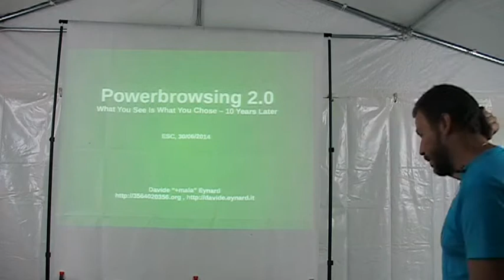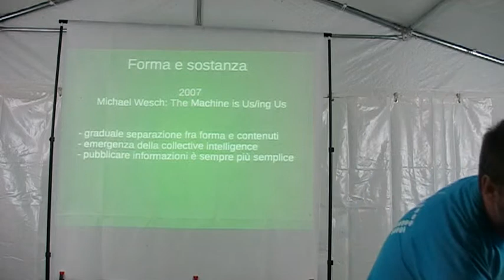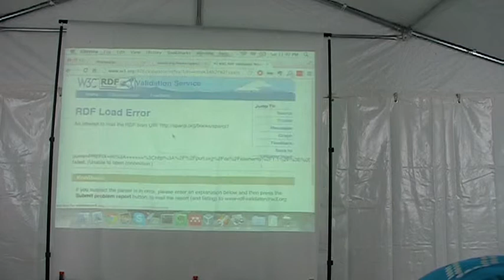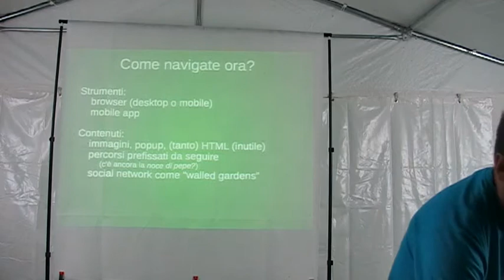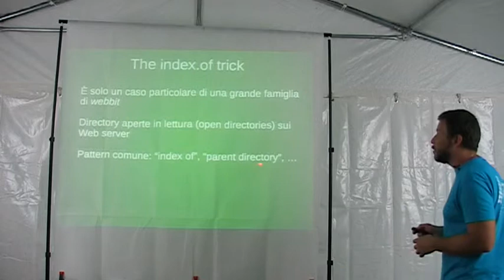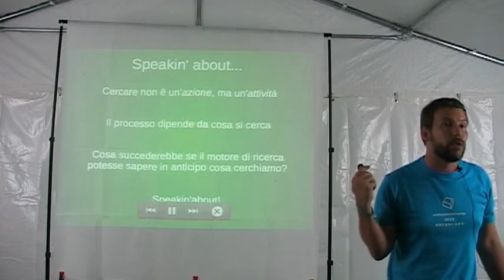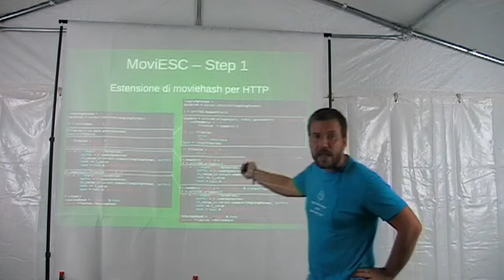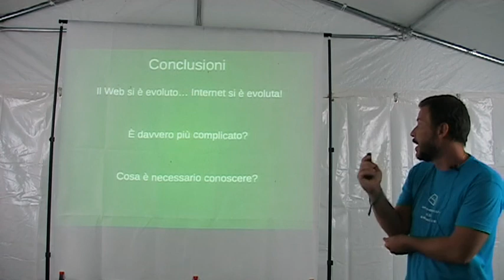Power Browsing 2.0 -Davide '+mala' Eynard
Al grido di "what you see is what you chose", 10 anni fa veniva proposta, con il nome "powerbrowsing", una collezione di tecniche di ricerca e di Web scraping per accedere a contenuti del Web "puri", eliminando o filtrando tutto ciò che era superfluo. Cosa è cambiato negli ultimi 10 anni? Questo talk racconta l'evoluzione del powerbrowsing alla luce dell'arrivo di nuove tecnologie e paradigmi più o meno diffusi, dal Web 2.0 al Semantic Web, dal cloud computing al mobile. Ci è finito dentro anche Big Data... che faccio, lascio?